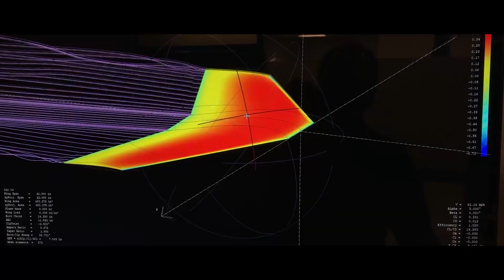FPVWRA Spec Wing Prototype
This is the first flight of the FPVWRA Spec Wing that I am developing.  This is my first cut of this wing and it is held together with mostly hot glue and laminate.  Electronics are scavenged from various other test wings.  Overall I'm very impressed with the performance.